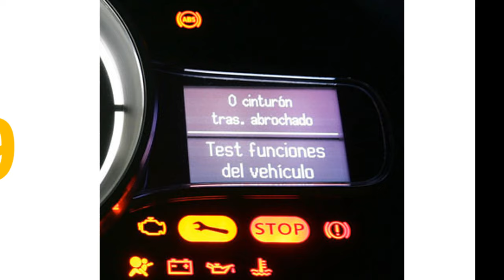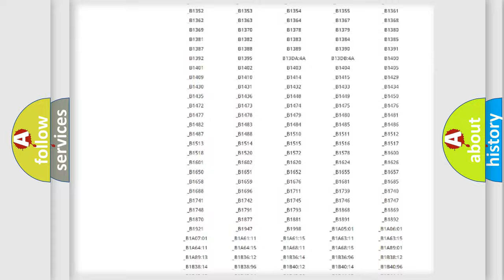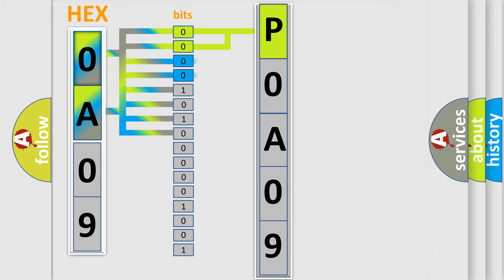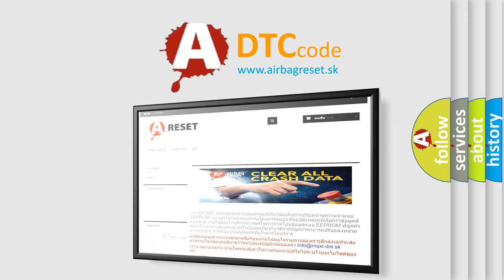DTC Lincoln P0A09 Short Explanation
Contents:
0:21 Basic DTC analysis according to OBD2 protocol standard.
1:48 Insight into programming
2:58 A diagnostically understandable description of the Diagnostic Trouble Code
3:05 Basic error definition

Make:
Lincoln
Code:
P0A09
Definition:
FL Hold Valve Malfunction
Description:
Front inlet solenoid valve LH malfunction in VDCCM&amp; H or U.ABS,EBD and VDC are inoperative.